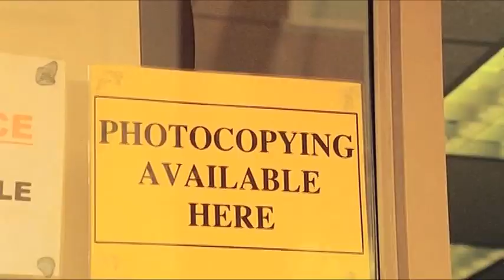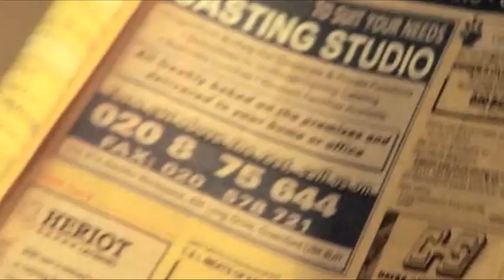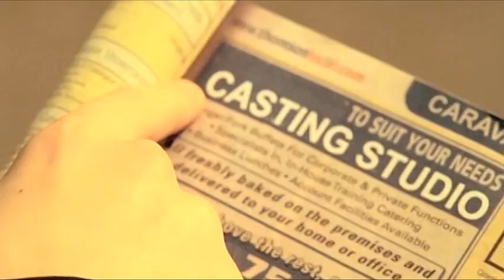Max Graham Vs Yes - Owner Of A Lonely Heart